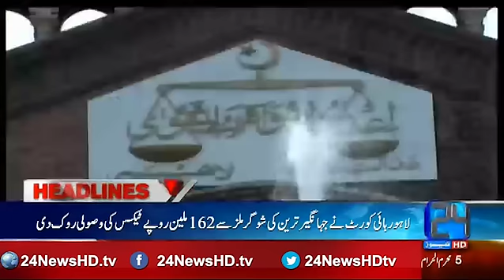News Headlines 12:00 PM 7 October 2016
24 News HD is one of the leading news channels of Pakistan bringing you the latest current affairs from Pakistan and around the world.